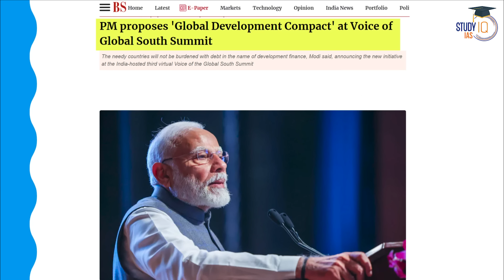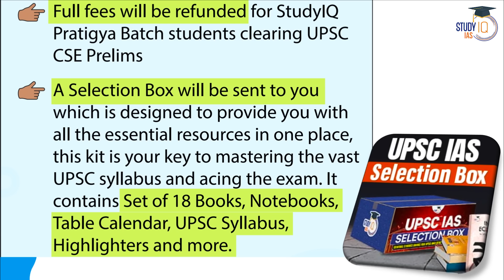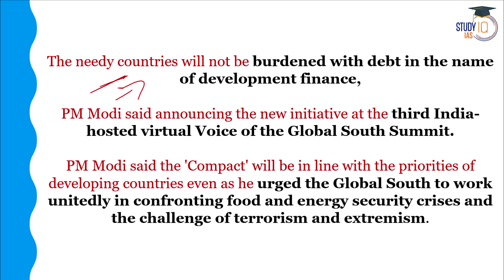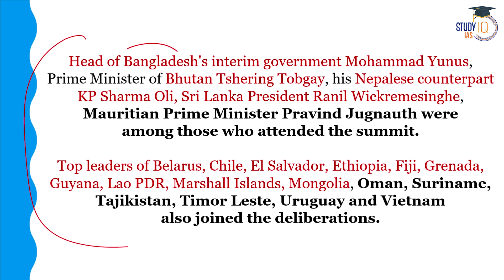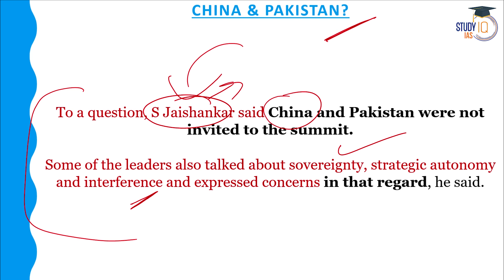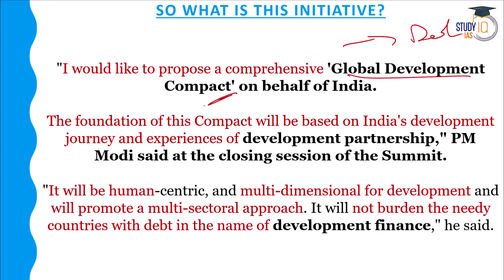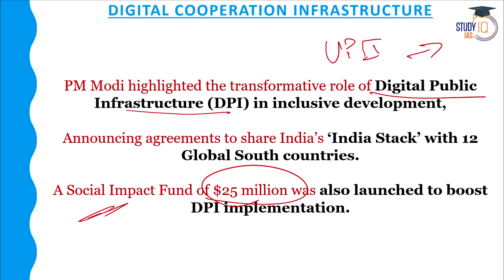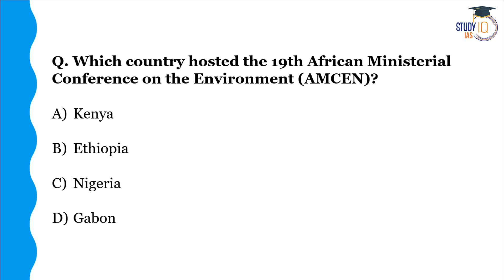PM Modi Proposes "Global Development Compact" At Global South Summit | UPSC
In this video, we analyze Prime Minister Narendra Modi's proposal of the "Global Development Compact" at the Global South Summit, exploring its significance for international relations and global development. We delve into the key aspects of the proposal, its potential impact on South-South cooperation, and how it aims to address shared challenges among developing nations. This video is essential for UPSC aspirants, offering insights into India's role in global diplomacy and its relevance for both Prelims and Mains.

UPSC IAS Live GS Foundation 2025 P2I Pratigya 2.0 Hindi Batch
बैच प्रारंभ 19 अगस्त 2024से शुरू हो रहा है l बैच का समय सुबह 8:00 बजे